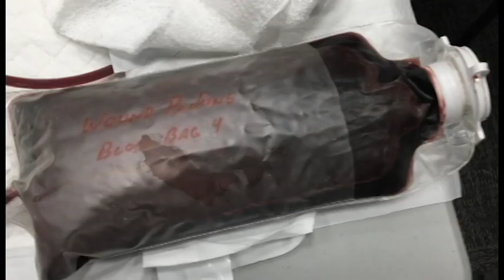Active shooter training available to civilians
It's a frightening thought; an active shooter moves into your workplace, a movie theater, or your church. These events have all happened in the past years, and now a local organization is offering classes, usually only reserved for police, to teach people how to react in an active shooting situation.